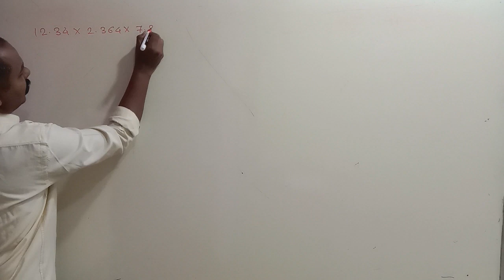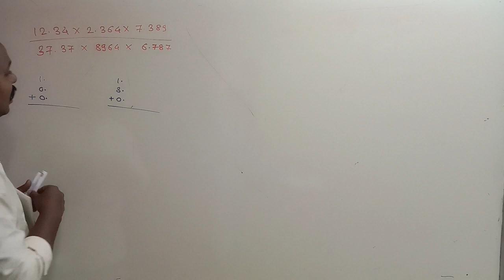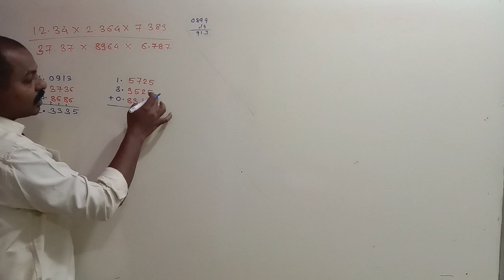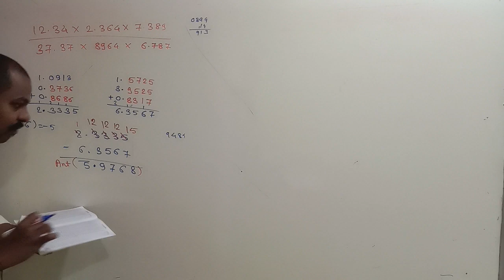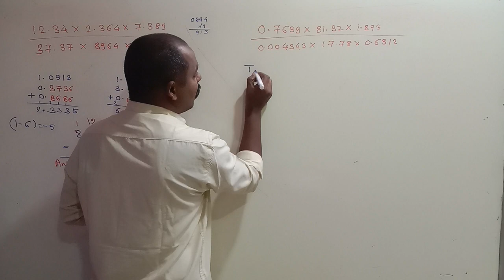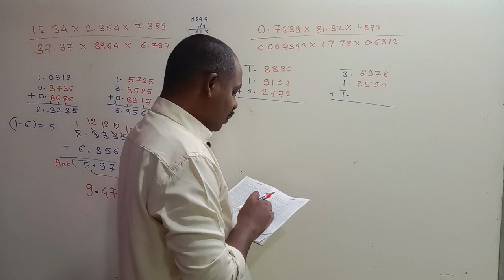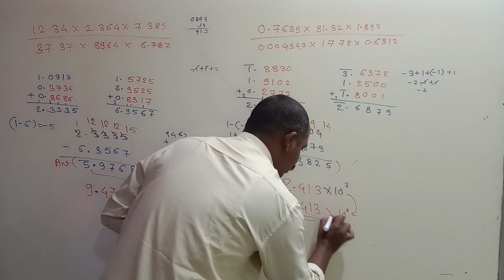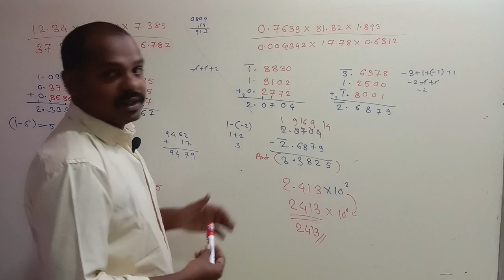Learn Complete Logarithm & Log Calculations in One Lecture | Advance calculation - 2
Learn Complete Logarithm & Log Calculations in One Lecture | Advance calculation

🔹🔹🔹🔥Important link🔥🔹🔹🔹

Keep supporting.

Your Queris -